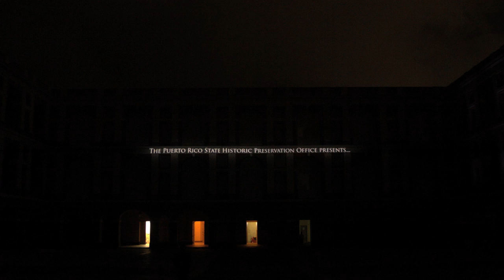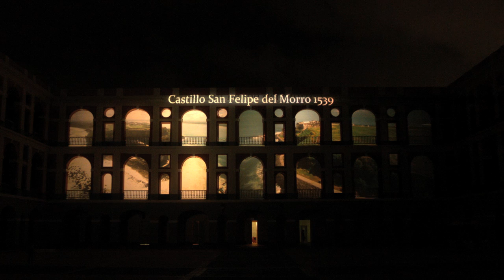Puerto Rico La Isla del Encanto 3D Projection Mapping